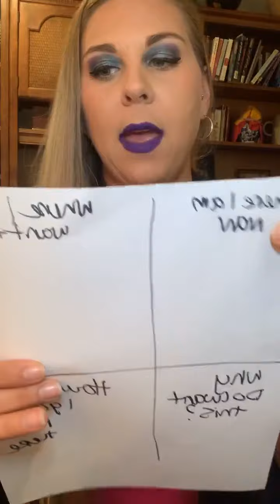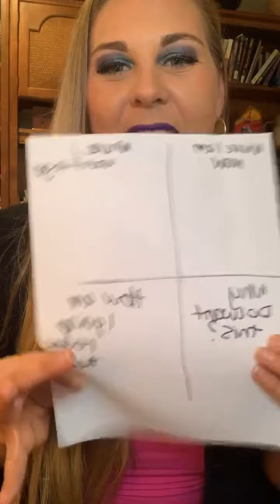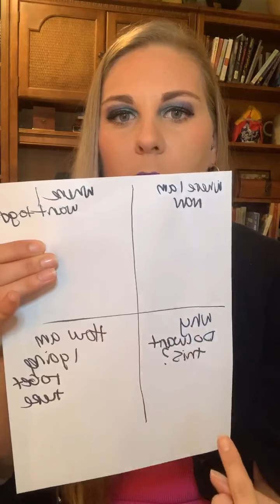Day 2– Stop Spinning in Your Mom Anxiety & Start Healing Today!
Join me in Mastering Motherhood Academy and Kick Your Anxiety and Scary Thoughts!!!